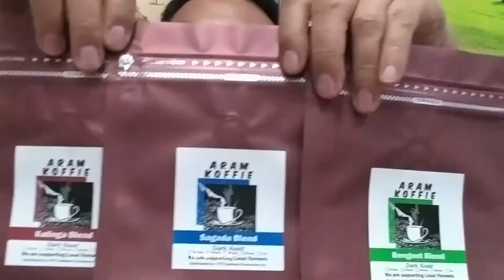Make your business Legally registered !!!